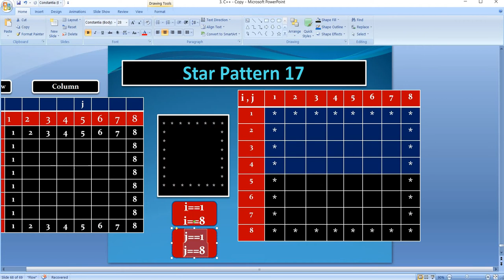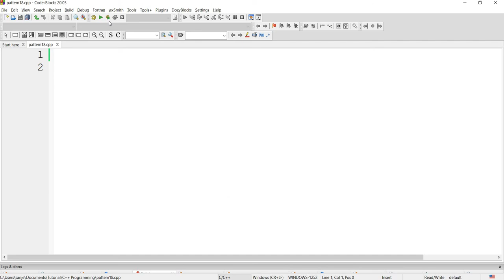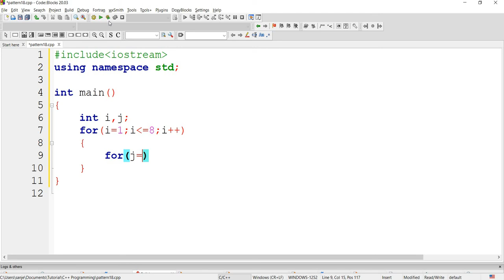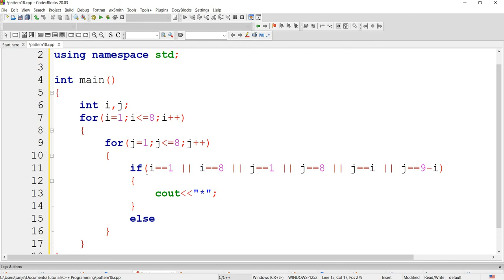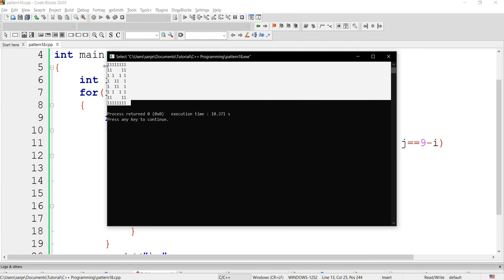#42 C++ Programming Questions Practice : Star Pattern 18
This video explains C++ Programming Questions Practice : Star Pattern 18 (Square Pattern).